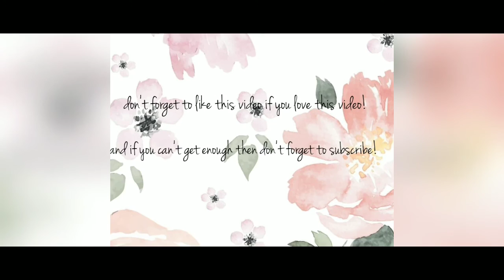Fall Floral Manicure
Who said florals couldn't be for fall? This manicure captures florals while giving me  the that fall vibe.

Products used:

 in addition to small brush and dotting tool

essie = base color: angora cardi, fall for NYC, it takes a west village, now and zen, fiji
sally hansen = coral crystal, black to black, white on
orly = base 2 top coat

Song is: don't trust myself by Robinson